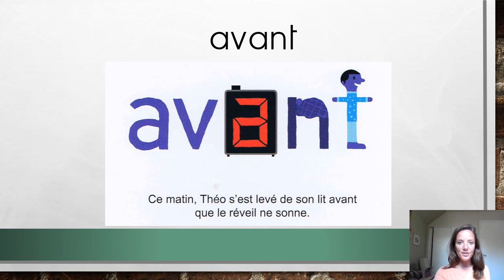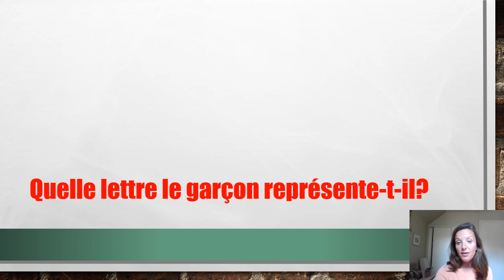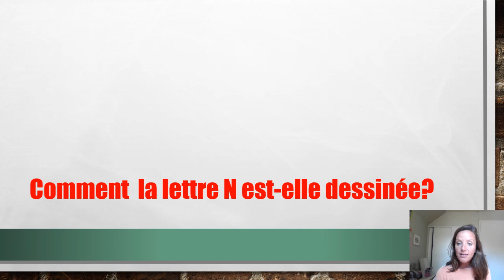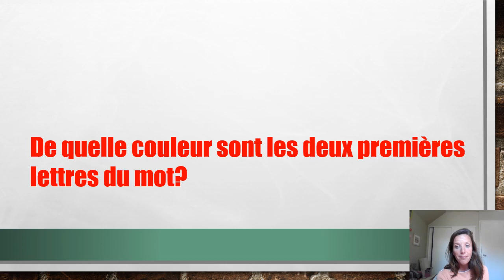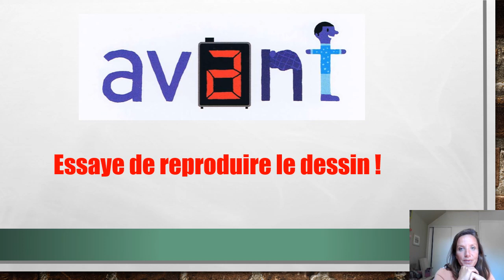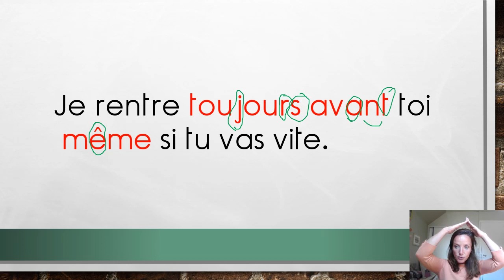Le mot du jour jeudi 18 juin